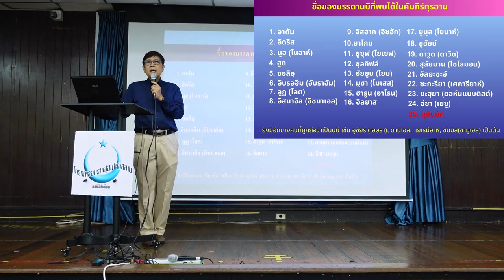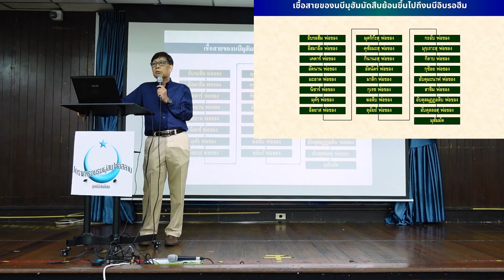นบี 25 ท่านในอัลกุรอาน | ก้าวแรกของการรู้จักอิสลาม EP.21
ในอัลกุรอาน มีการกล่าวถึงชื่อนบีจำนวน 25 ท่าน
ซึ่งปรากฏในหลายซูเราะห์ ได้แก่ นบีอาดัม, นบีนูฮฺ, นบีอิบรอฮีม, นบีมูซา, นบียะฮฺยา, นบีอีซา, นบีมูฮัมมัด และนบีท่านอื่น ๆ รวมทั้งสิ้น 25 ชื่อที่ถูกกล่าวถึงโดยตรง
ในอัลกุรอาน
การรู้จักชื่อนบีทั้งหมดนี้สำคัญต่อการเรียนรู้ความสัมพันธ์
ของแต่ละนบีกับอิสลามในมุมมองของประวัติศาสตร์และศาสนา